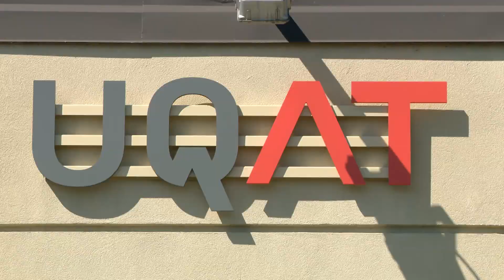UQAT : Un nouveau bâtiment pour combler le manque d'espace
ÉDUCATION | L'Université du Québec en Abitibi-Témiscamingue est aux prises, depuis quelques années, avec un manque d'espace. L'institution fait des pieds et des mains pour tenter de pallier ce déficit.
Reportage d'Andrei Audet.